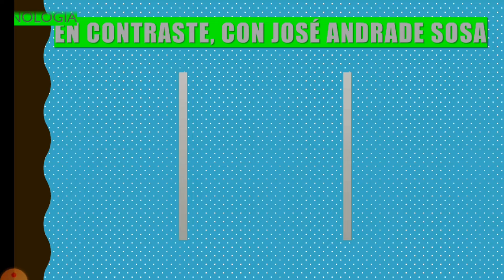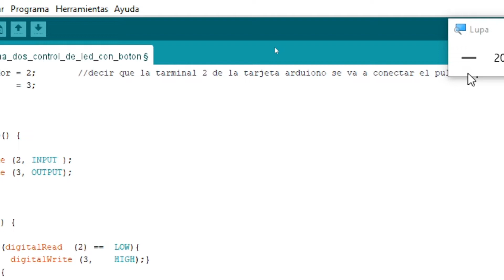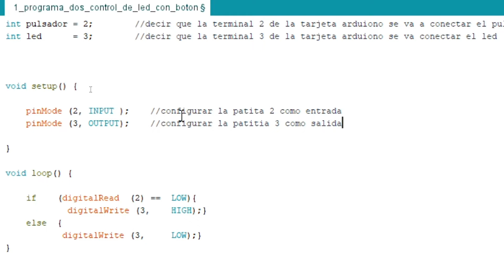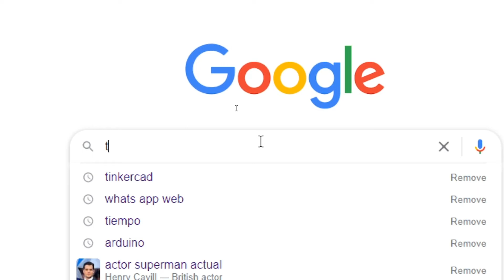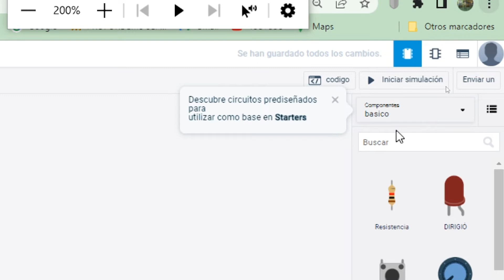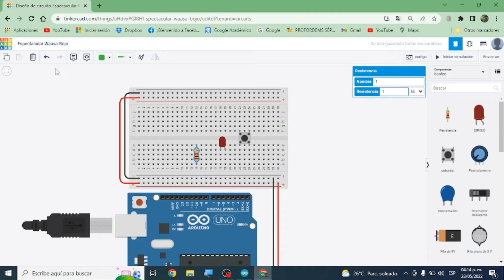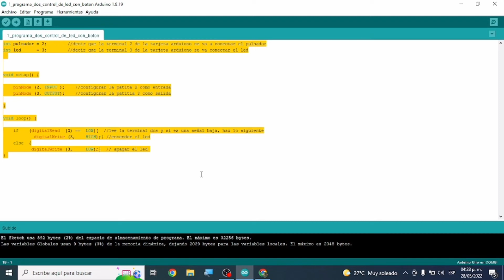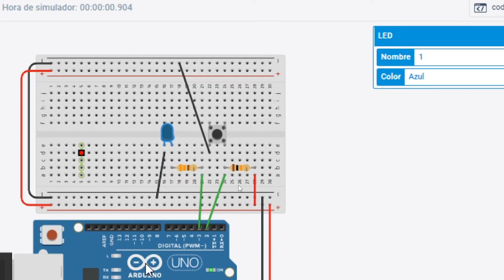Curso de Arduino | (video 3) | control de led por un pulsador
En 4 pasos desarrollo la práctica de control de un LED por medio de un pulsador los cuales consisten en pasar el código a la tarjeta ARDUINO, explico el código, muestro la manera de cómo hacer la conexión y evidenció la práctica de forma real